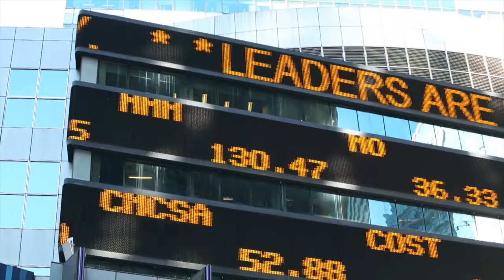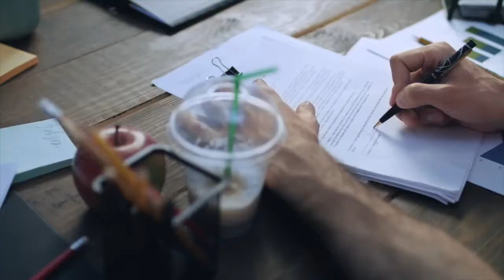CONVINUS global mobility solutions - Image Video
CONVINUS is a leading specialist in the field of international employee assignments and cross-border employment, and is the only provider in Switzerland with a comprehensive range of services in this area.